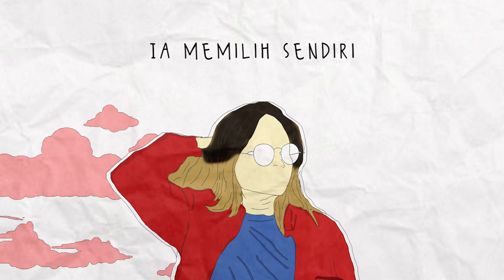Grass n' Hopper "Laras" Official Lyric Video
"Laras", taken from the upcoming EP, "Mood:Pure"
In Memoriam of Jodi Ryan Firdaus (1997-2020)

Composed by Grass n' Hopper
Lyrics by Yayas Bunga
Recorded in Southstar Records
Mixed & Mastered by Angger Putra Yudiarta ( Holiday With Masha & Southstar Records)